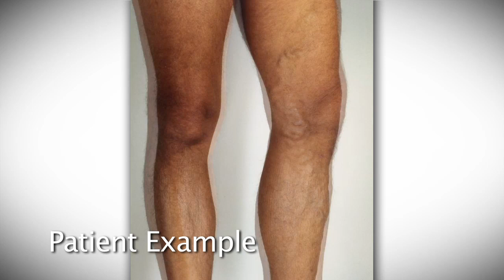Varicose Vein & Spider Vein Treatment in Plano, Texas | Vein Clinics of America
Learn about Dr. Satish Vayuvegula's experience in treating chronic venous insufficiency. Vein Clinics of America proudly serves Plano, Texas and surrounding areas, providing minimally invasive treatment for varicose and spider vein disease.

ABOUT VEIN CLINICS OF AMERICA:
Vein Clinics of America is the largest, oldest, and most experienced vein treatment center in America that exclusively specializes in the treatment for varicose veins and spider veins. We identify and treat the underlying condition that creates those unsightly veins, an approach that is more likely to get you back to your active lifestyle faster, and help keep you there longer. Our staff is highly trained and committed to excellence. Most of our vascular physicians are certified by the American College of Venous and Lymphatic Medicine, the only advanced certification specific to the diagnosis and treatment of vein disease.

Your satisfaction is our driving motivation. We believe you deserve focused treatment that will relieve symptoms and transform your lifestyle. Get in touch with Vein Clinics of America to learn more about how we can treat the underlying cause of your varicose and/or spider veins.